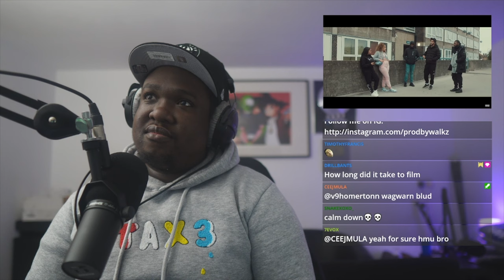IM ACTING AGAIN!!! 🎭🎬 Big Jest - Rap & Drill (Fresh Home) | Link Up TV (REACTION)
▼ Timestamps
00:00 GBG D38 - Who's Got Bars?
00:15 Intro
00:20 Reaction
09:10 Final Thoughts